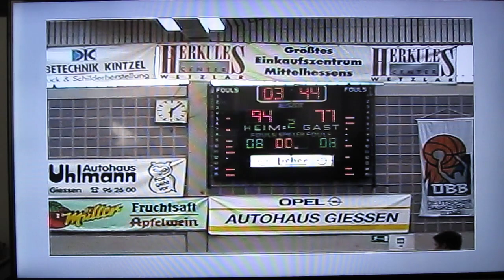NBA star Dirk Nowitzki - Last game in german league with DJK Wuerzburg vs. MTV Giessen in 1999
Dirk´s carreer in NBA is history. Today he made his last game for "his" Dallas Mavericks. It was a great farewell party for all the fans.

As there was no footage of his basketball carrer in Germany on youtube, I added this video, which I filmed in 1999. I think it´s the only footage of that game there is.

It was his very last game (according to german Wikipedia) in the german "Bundesliga", which is the first league in Germany and only one month before he started his NBA Career.

 His team (DJK Würzburg) lost against MTV Giessen 88:96, but Dirk made 34 points and had a great game. By the way: Giessen (quite in the middle of Germany) is the club, where Dirk´s mentor Holger Geschwindner played some years and won some titles in his prime.

Dirk wears the number 14... and I think this is the reason, why he has chosen the 41, which was his number at the Mavericks.

So... this time it´s 14-1-21 ! 14 (his number), 1 year german league, and 21 NBA years to come!

I got an autograph of Dirk and shook his hand after the game.